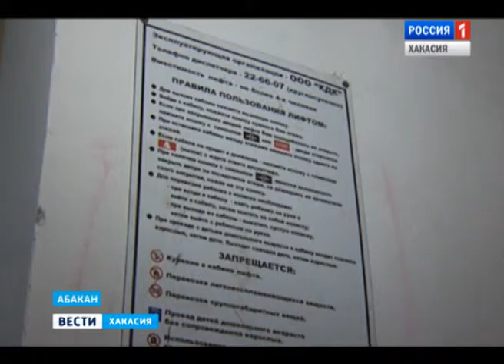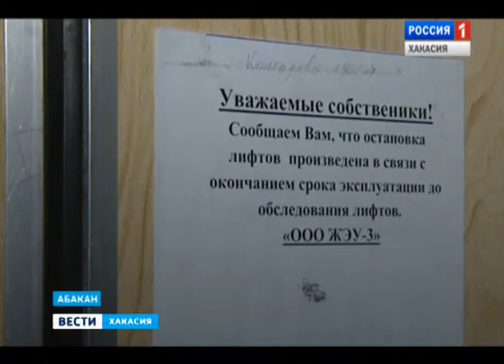Замена одного лифта - полтора миллиона рублей. Кто оплатит - вопрос открытый 29.02.2016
Абаканцы, в чьих домах были отключены лифты, наконец перестанут пешком подниматься домой. Управляющая компания подключила практически все кабины, после их небольшого ремонта. Однако, часть лифтов требует капитальных работ. Что это значит для жильцов?